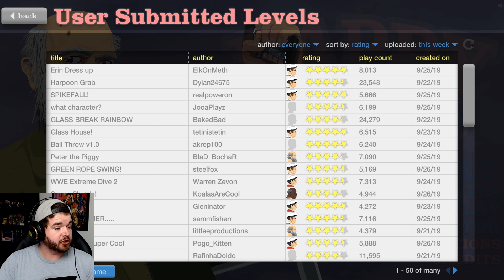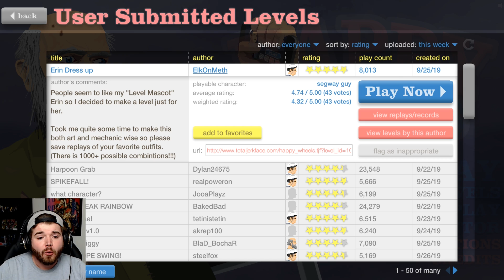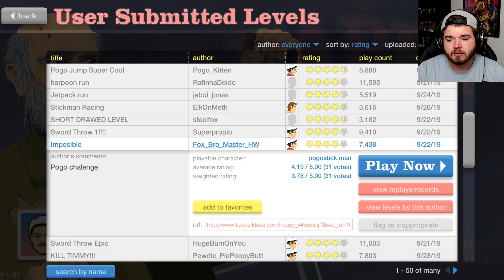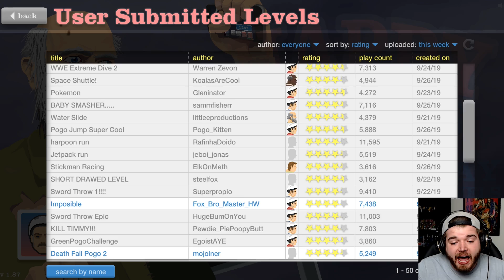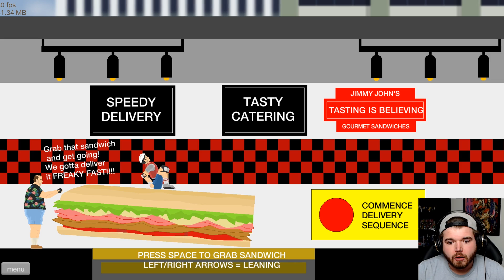This Pokemon Game is HARD + My Greatest Impossible Level Win EVER - HAPPY WHEELS